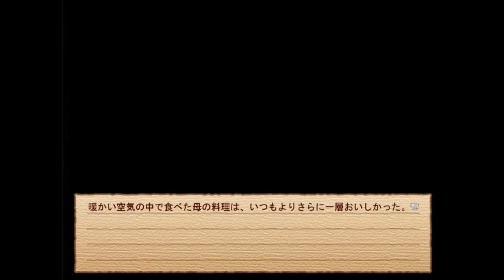３☆SCHOOL BOYS!-夢の御咲祭編-実況プレイ(まめ♪)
噛みすぎ御免(´◉◞౪◟◉)
しんちゃん×さぶちゃん萌ゆる(*´Д｀)♡